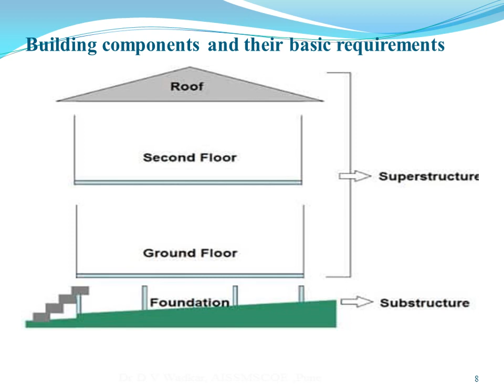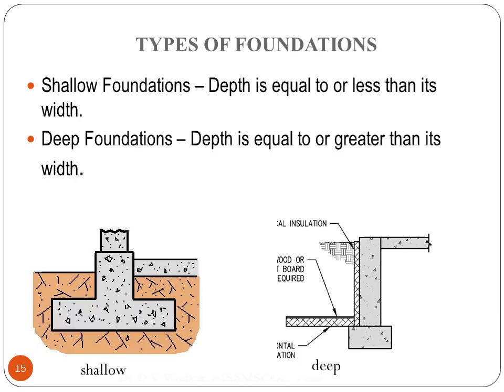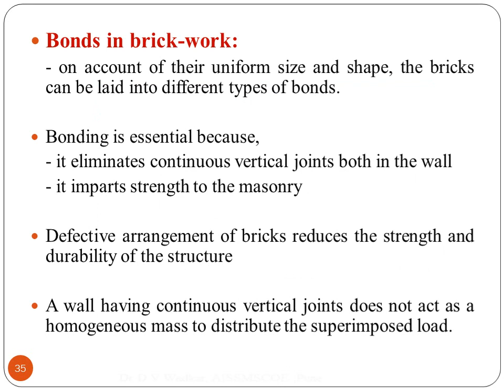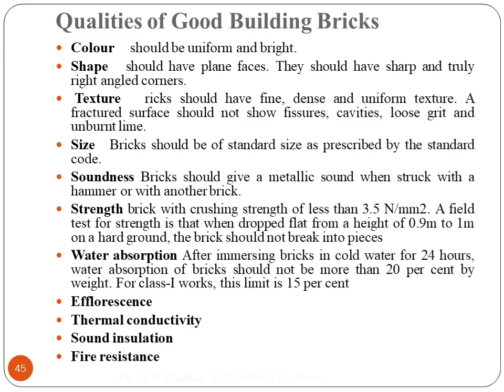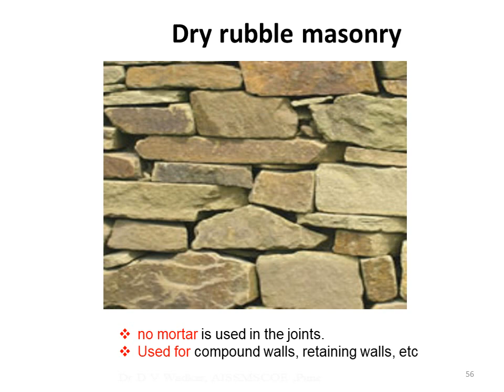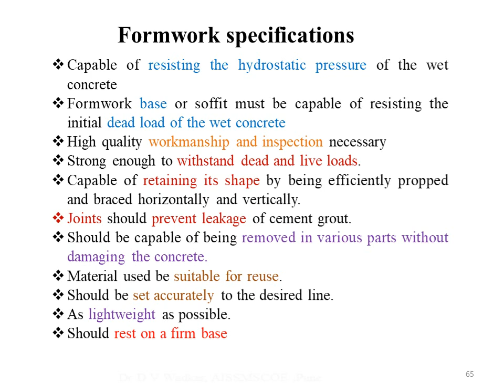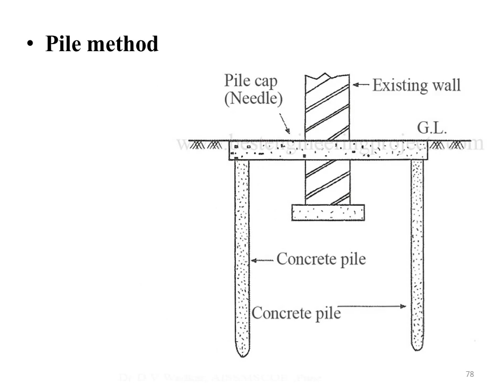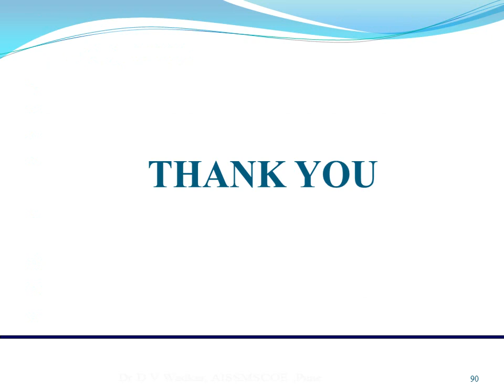Building Technology and Architectural Planning Unit 01 SE civil 2019 course by Dr D V Wadkar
SSPU Pune university , SE Civil 2019 course